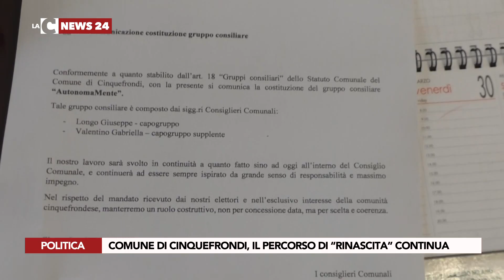Comune di Cinquefrondi, il percorso di "Rinascita" continua